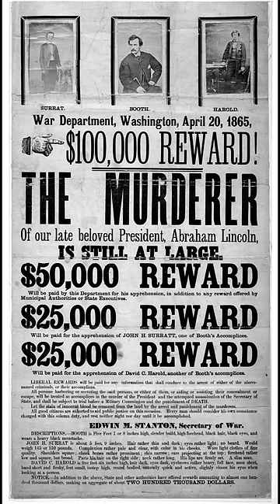How One Assassination Changed America Forever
John Wilkes Booth, the man who assassinated President Abraham Lincoln, fled Washington, D.C., after shooting Lincoln at Ford's Theatre on April 14, 1865. He was pursued by Union soldiers and law enforcement officers. After a twelve-day manhunt, Booth was tracked down to a farm in rural Virginia. On April 26, 1865, Union soldiers surrounded the barn where Booth was hiding. In the ensuing confrontation, the barn was set on fire. Booth refused to surrender, and as the flames engulfed the building, Sergeant Boston Corbett, a Union soldier, fired a shot at Booth, striking him in the neck. Booth was pulled from the burning barn and died a few hours later, in the early hours of April 27, 1865. The other conspirators involved in Lincoln's assassination were also apprehended and brought to trial. They were sentenced to death by hanging for their roles in the conspiracy and executed on July 7, 1865.